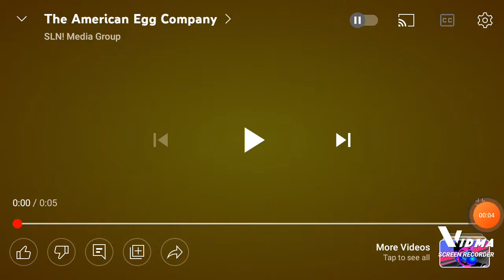Good Egg! (Logo Friday #57) Now On Dylan T